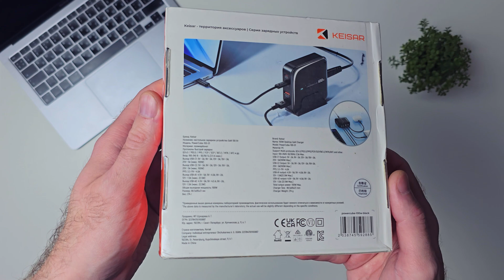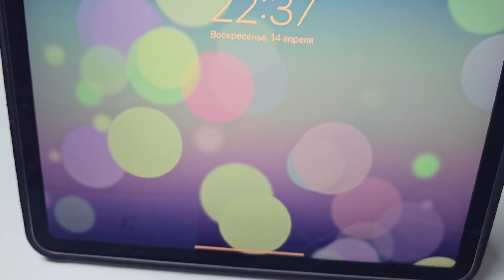Заряжай, как Зевс с Keisar Gan PowerCube 100W, с поддержкой стандартов:QC4 | PD3.0 | PPS | FCP | SCP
✅ Ищите бренд Keisar на WB или Ozon” или переходите по ссылке
✅ У компании Keisar существует несколько зарядных устройств из серии GaN — на 65W и мини зарядное на 20W. А сегодня расскажу о новинке — про мощное зарядное устройство для 4 устройств одновременно - Keisar Gan PowerCube 100W. По-настоящему быстрая зарядка (поддерживает множество протоколов быстрой зарядки)!